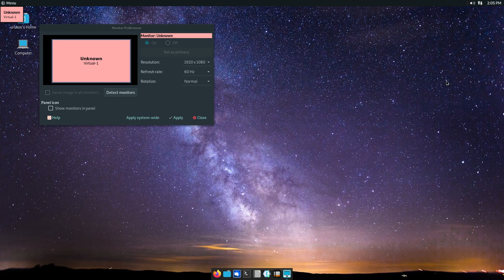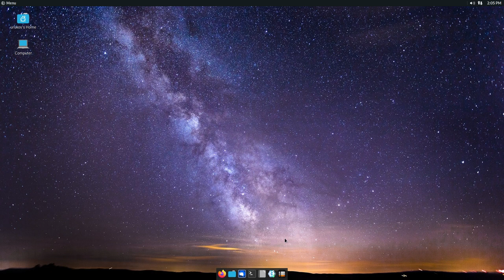Uruk GNU/Linux 3.0 • Quick walk-through • os.watch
Quick walk-through on Uruk GNU/Linux 3.0  distribution.